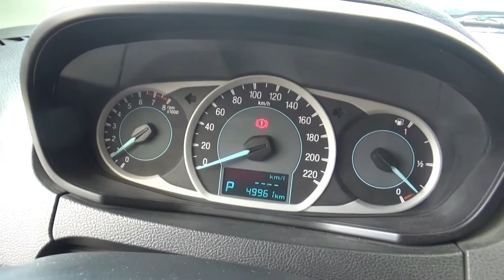Ford / Figo / 2018 - JA177710